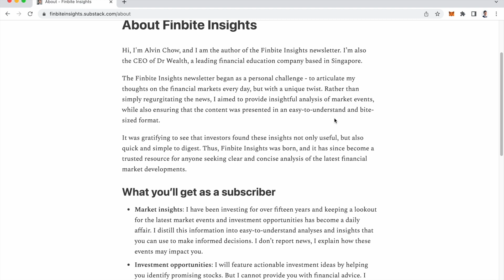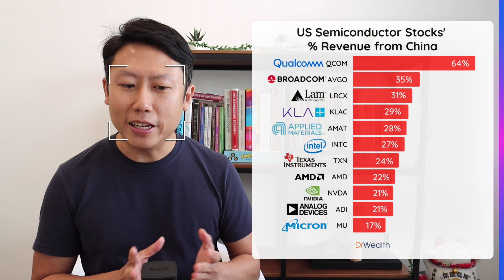Micron Banned, More to Come?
China recently block operators of key infrastructure from buying chips from Micron. Find out the impact and how many more US chip companies derive big revenue from China. What should you do if you are concerned?

PS: Yes, the focus box was not turned off so you will see it in the whole video. :P